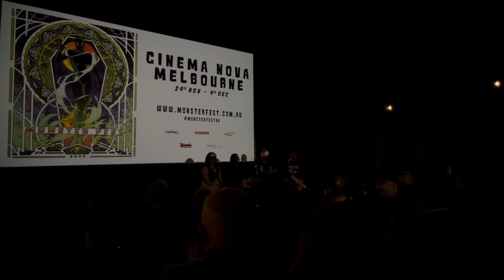Lady Terror Q And A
'Lady Terror' - The 10th Feature Film by Nathan Hill

Q & A - Nova Cinema - MonsterFest 2022 - World Premiere

Guests: Dia Taylor (DOP) - Phillyda Murphy (Star) - Nathan Hill (Director)
Host : Jarret Gahan

Synopsis: A lawyer in the middle of a partner separation, becomes entangled in a murder plot by a complete stranger.

Directed by Nathan Hill

Starring;
Nathan Hill
Phillyda Murphy
Challise Free
Trivia DeViSha
Simay Argento
Anton Kormoczi

Also starring;
Robert Awad
Tom Levi
Audrey Hepburn
Anthony Cincotta
Adam Ramzi
Jarret Gahan
Callum Gault
Leslie Lawrence
Crystal Yang
Kimmi Moscicki
Rebecca Tucker
Filagote Abebe

DOP: Dia Taylor
Sound: Dan Bugeja, Bennie Wragg